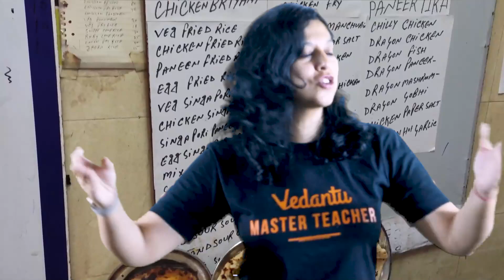🏫 VMMC Campus Tour | Vardhman Mahavir Medical College 🎒 🚌| Secret Revealed 🔎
Join us for an in-depth overview of Vardhman Mahavir Medical College (VMMC) in this enlightening video guided by Vani Mam where we uncover the hidden treasures of Vardhman Mahavir Medical College (VMMC). Whether you're a prospective student, a medical enthusiast, or simply curious about this esteemed institution, join us as we reveal the secrets within its walls.